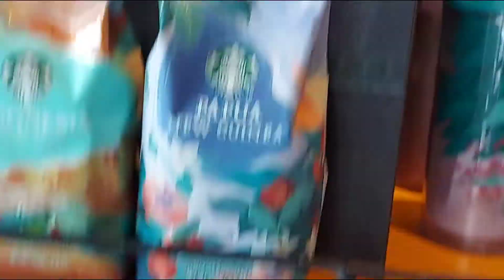Tingin-tingin sa Starbucks Tumblers and Mugs Habang Nakapila sa Maiinom Na Frappe | Sir Wyeth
My friends and I went to Starbucks last Wednesday and had some frappe. While on queue, tumingin-tingin muna kami sa mga tumblers and mugs on display.